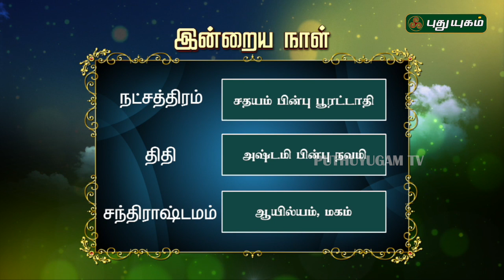இன்றைய ராசிபலன் | Daily RasiPalan | 27/05/2019 | Puthuyugam TV